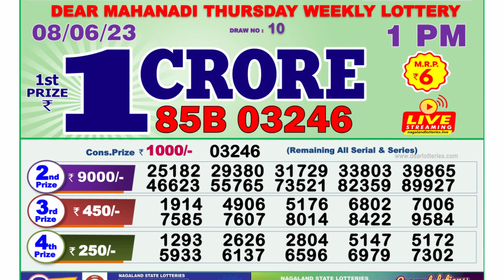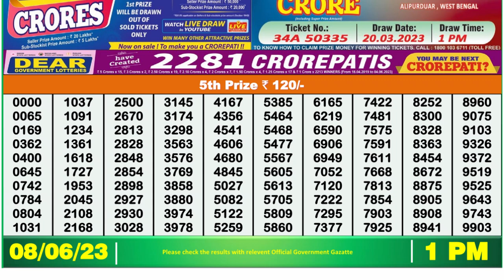🔴 Lottery Sambad Live 01:00pm 08/06/2023 Morning Nagaland State Dear Lottery Result Pdf Download